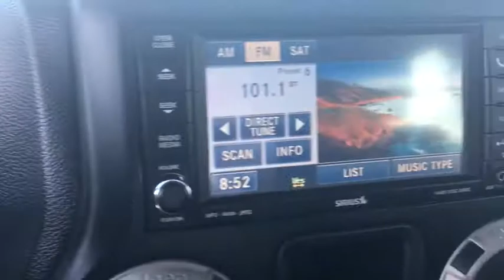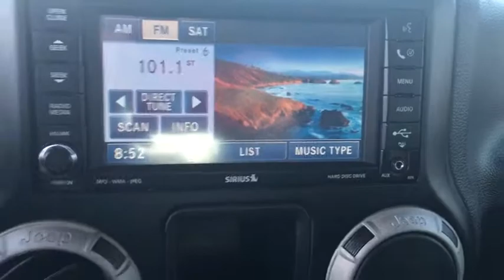2012 Jeep Wrangler Peoria, Surprise, Avondale, Scottsdale, Phoenix, AZ P8264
Bold and beautiful, this 2012 Jeep Wrangler turns even the most discerning heads. With a Gas V6 3.6L/231 engine powering this transmission, this ride is an intoxicating mix of precise machining and charm. It is stocked with these options: Vinyl shift knob, Variable intermittent windshield wipers, Uconnect 130 -inc: AM/FM stereo, CD/MP3 player, Transfer case skid plate, Traction control, Tire pressure monitoring warning lamp, Tinted windshield glass, Tilt steering column, Temp & compass gauge, and Sunrider soft top feature . Visit Moore Chrysler Jeep at 8600 West Bell Road, Peoria, AZ 85382 today.